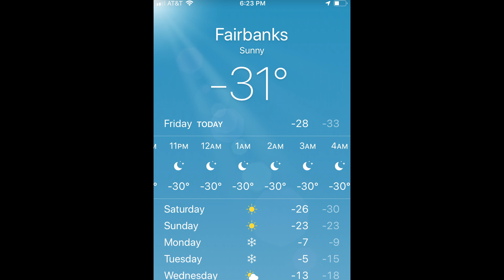-40 Is Cold For Mushing (but not too cold!) Ep. 25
It's been a cold week here in Fairbanks! I did my best to take some footage over the course of two days (no drone work: it goes crazy when it's this cold), battling the cold to keep the cameras working.

The chaos factor seems to go up in the cold, and these last couple days were no exception. I fall off my sled, fall off my bike, mush dogs down the middle of the road, fend off neighbor dogs, but the dogs and I also explore stunningly beautiful trails in the pastel light of short January days.

first tune: "Overwhelming" (SLCT Remix) (Instrumental Version), by Nivicious
second tune: "Clean Cut," by Bonkers Beat Club
last tune: "By Daylight," by Gavin Luke